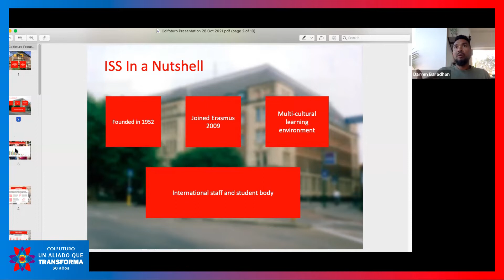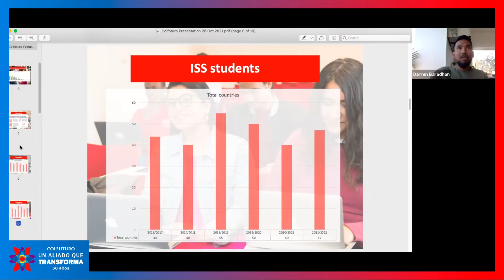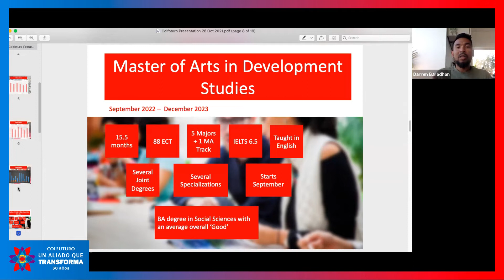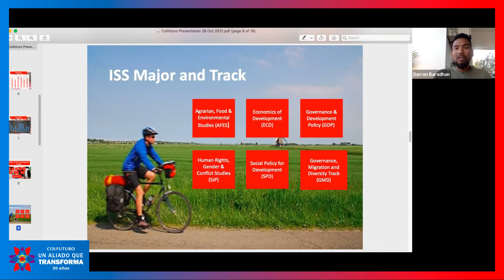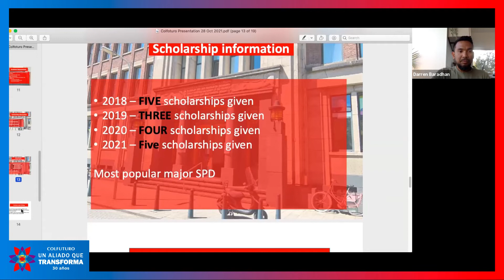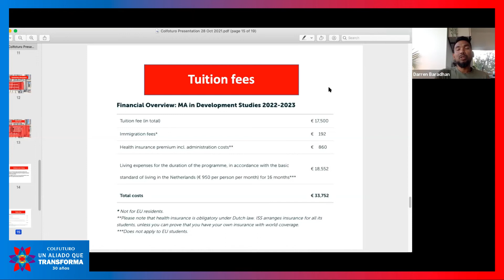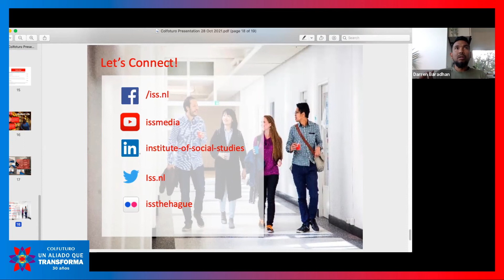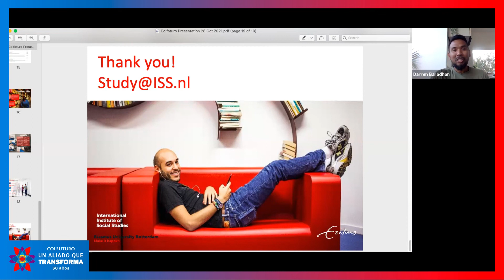Convenio con Erasmus University Rotterdam